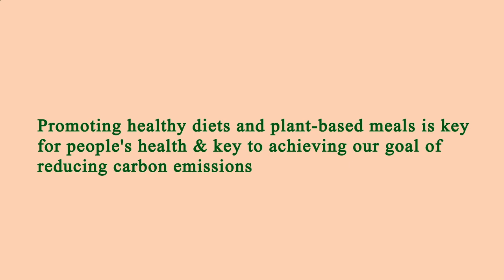Restaurant in Area Near Me Los Angeles 90033 CA, Los Angeles County, California, United States